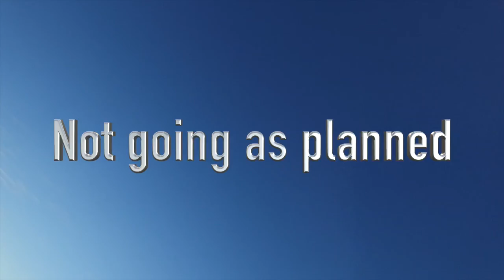Tree reaches up high to grab drone from sky